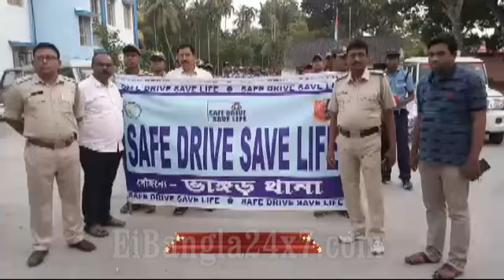bhangor safe drive save life visual